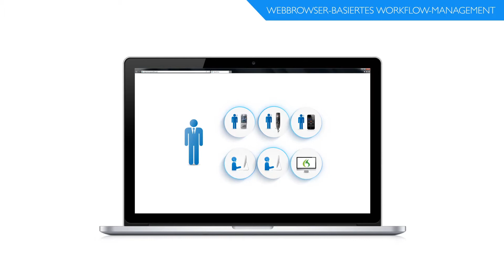Philips SpeechLive Cloud-Diktier-Workflow - Webbrowser-basiertes Workflow-Management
Mit SpeechLive hat Philips es sich zur Aufgabe gemacht die Welt des digitalen Diktierens völlig neu zu erschaffen. Philips SpeechLive revolutioniert die Art und Weise,
wie der Diktier-Workflow in Unternehmen integriert wird.
Stellen Sie sich eine einfache, sichere, flexible und effiziente Workflow-Lösung vor, die sich völlig an die Bedürfnisse Ihres Unternehmens anpasst. SpeechLive arbeitet reibungslos mit allen Philips Diktiergeräten und Philips Software zusammen, ist immer verfügbar und garantiert maximale Sicherheit zu jeder Zeit. Philips SpeechLive, der revolutionäre Diktier-Service.